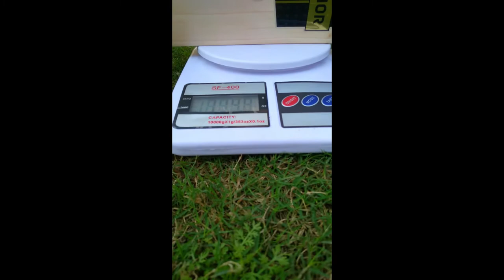MARKHOR CRICKET BAT (FAST FORWARD) shaping